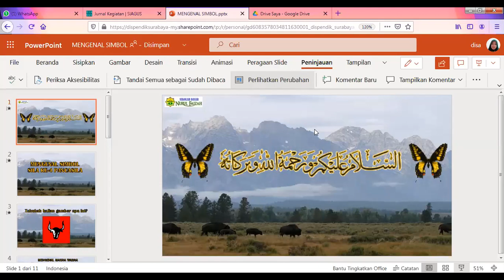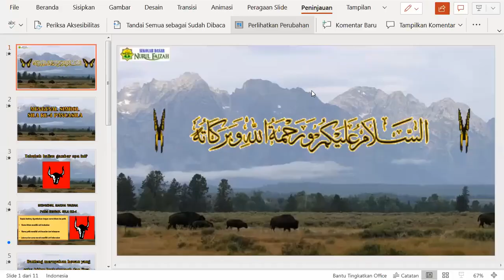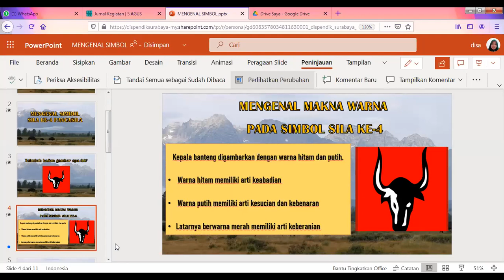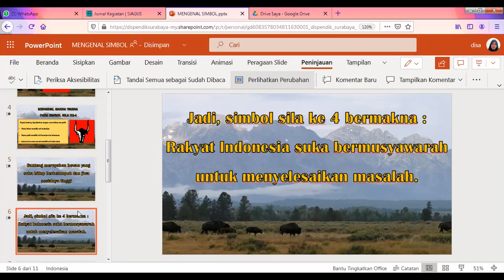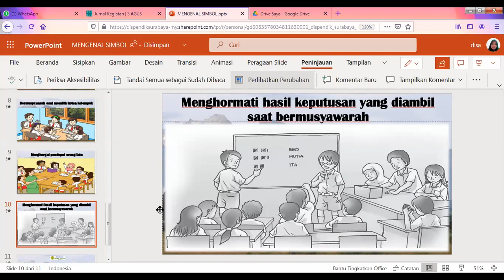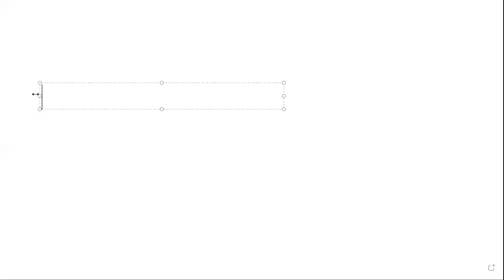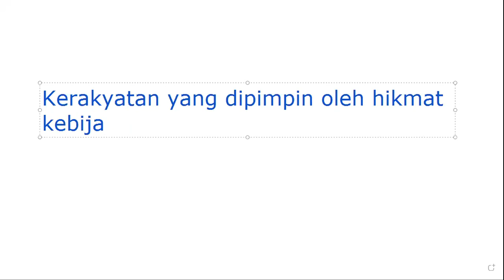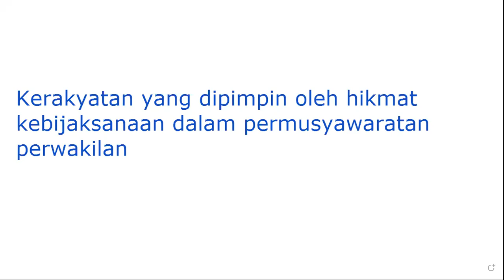KELAS 1B 23 3 2021